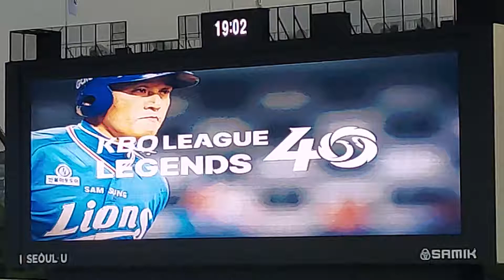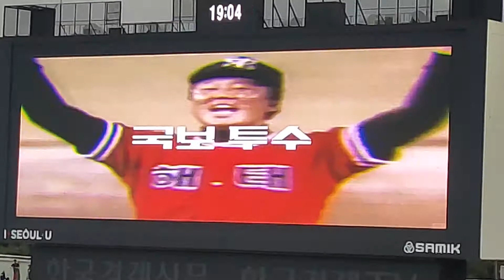kbo40년 역사 앞에 신경쓰이네